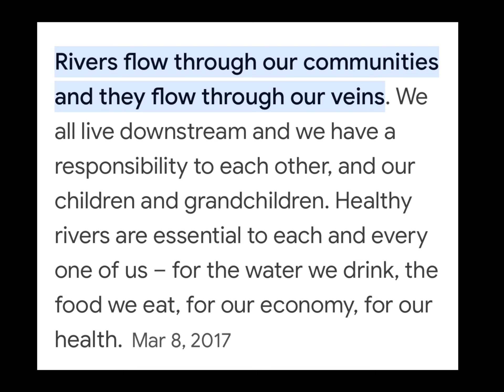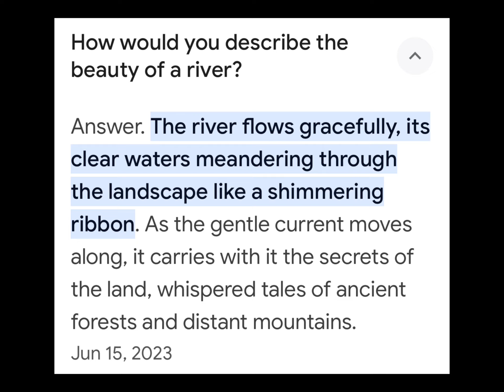Watching a River Flow